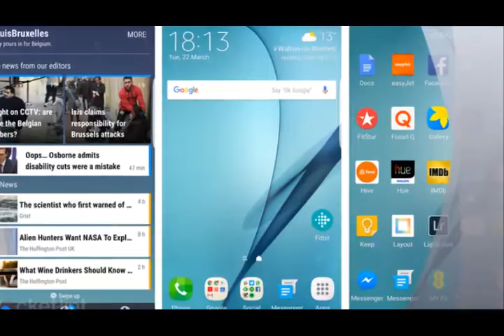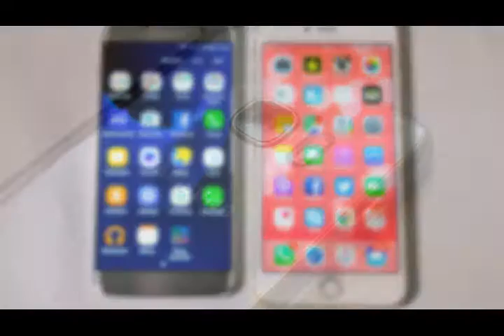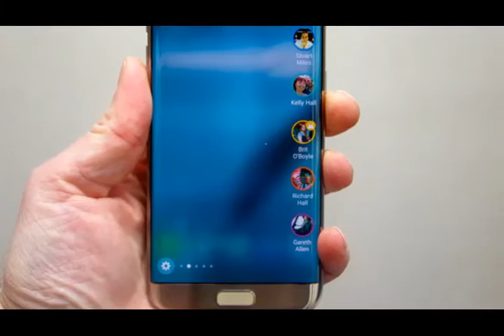Samsung Galaxy S7 edge review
While the Samsung Galaxy S7 is a fantastic smartphone in its own right, it's the S7 edge that turns heads; this is the smartphone that's calling for attention; this is the handset that's unique.